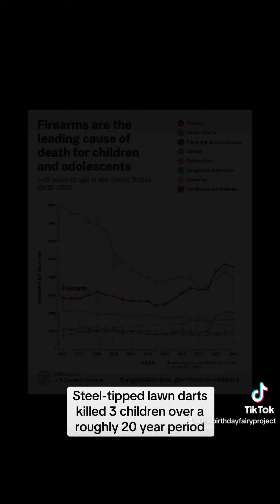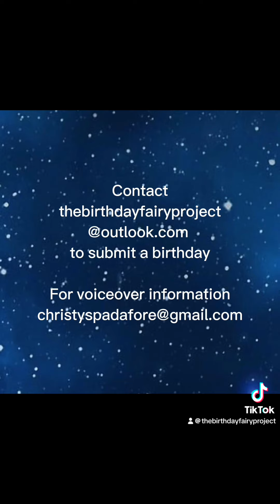The Birthday Fairy Project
The #1 mission of The Birthday Fairy Project is to honor the lives of gun violence victims. The secondary goal is to advocate for gun safety.

In June 2024, the US Surgeon General issued a public health advisory regarding gun violence noting these facts…
• 54% of US adults or family members have experienced a firearm-related incident
• Firearm deaths have continued to rise over the past decade
• Firearm violence is now the leading cause of death among children and adolescents

Steel tipped lawn darts killed 3 children over a roughly 20-year period before being banned in the US and Canada.
Not 3 children per year, but 3 children over the span of 20+ years.
In 2022, we lost 7 children PER DAY to gun violence in the US.

Throughout much of the 20th century, the NRA not only supported gun control but helped to draft the legislation. The focus of the NRA in those early days was safety and sportsmanship.

Now funded by gun manufacturers rather than memberships, the NRA buys our legislators , ignoring the facts and disregarding the majority of Americans who support sensible gun laws

Find The Birthday Fairy Project on Facebook, Instagram, Threads, X, TikTok or YouTube.
Follow and share to help us honor lives and raise awareness!